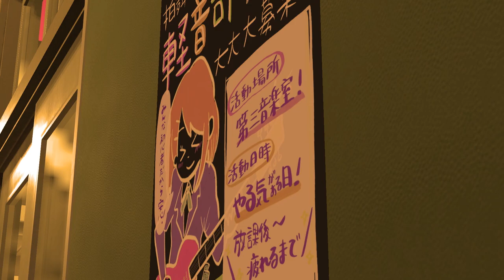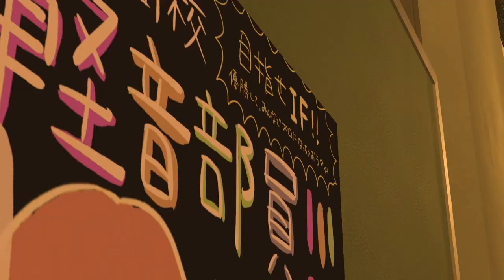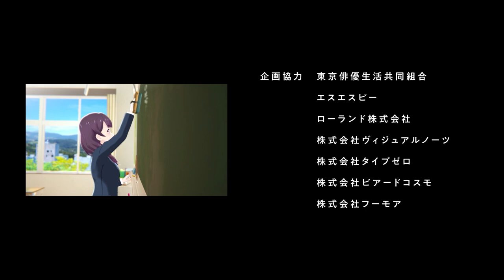【アニメ】 #02 巷で噂の問題児！【タイバン！】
📺YouTubeアニメ「タイバン！」の第2話が公開！

🎼第2話「巷で噂の問題児！」
大絶賛部員募集中、キーボードとベースだけの拍舞高校軽音部。
台風が過ぎたかのように荒らされた部室と、破られた勧誘ポスター。
困惑する望海といつも通りマイペースな瑞希の前に現れたのは、
"あの"瑠璃垣財閥の瑠璃垣もみじだった。

北海道のとある街、拍舞高校軽音部に所属する
デコボコメンバー4人が織りなすロッキン青春ストーリー！

【キャスト】
春野 瑞希        ：星谷 美緒
  倉持 望海        ：咲々木 瞳
  瑠璃垣 もみじ：田澤 茉純
  凩 レン            ：櫻 弥恵

オフィシャルショップではここでしか聴けないボイスドラマなどを販売中！
ボイスドラマ Case.1 は、なんとお試し版で全編無料公開中！

📺YouTube Animation “Taiban!” Episode 2 is now available!

🎼Episode2 : The Rumored Troublemaker
The music band at HAKUMAI High School with only a keyboard and bass player is looking for new members.
The club room was ransacked as if a typhoon had devastated it, and the recruitment posters were torn down.
When Nozomi is Puzzled, and Mizuki is going at her own pace as usual, a person appeared in front of them who was Rurigaki Momiji of “The Rurigaki Zaibatsu”.

This is a rockin’ youth story woven by the four individual girls from the music band at HAKUMAI High School in a town in Hokkaido!

【CAST】
　　　　 Haruno Mizuki：Hoshitani Mio
　　　Kuramoti Nozomi：Sasaki Hitomi
　      　 Rurigaki Momizi：Tazawa Masumi
　           　 Kogarasi Ren：Sakura Yae

The official store sells voice dramas and other items that can only be heard here!
Voice drama Case.1 is now available for free as a trial version!